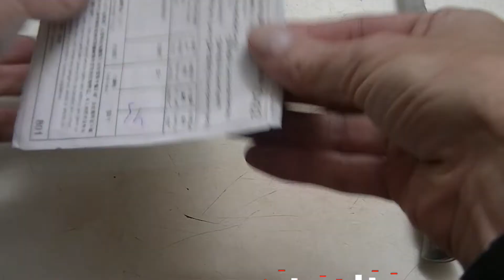Unboxing 57. Наклейка YouTube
Приишла наклейка YouTube. Хотел наклеить на монитор, но наклейка оказалась немного больше, чем описано на Алике. Поэтому наклеил в другое место. Если вдруг кому такая нужна, то заходи и покупай. Стоит копейки, клеится на 5 с плюсом. То есть самое оно то.

Оплата
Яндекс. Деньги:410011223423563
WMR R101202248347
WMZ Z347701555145